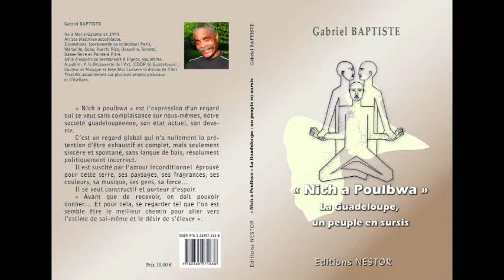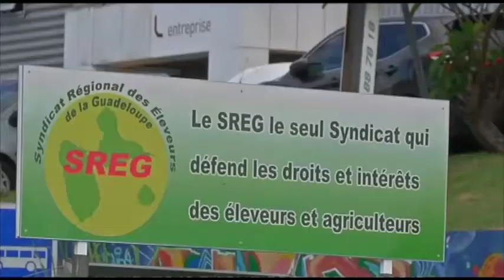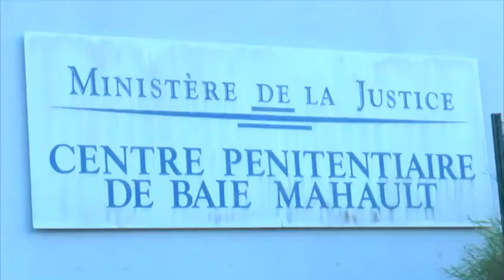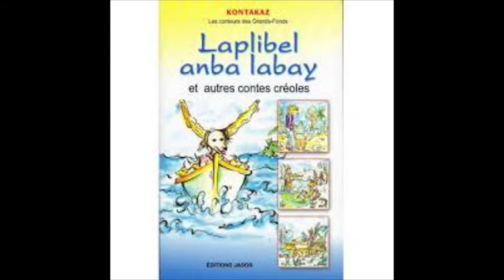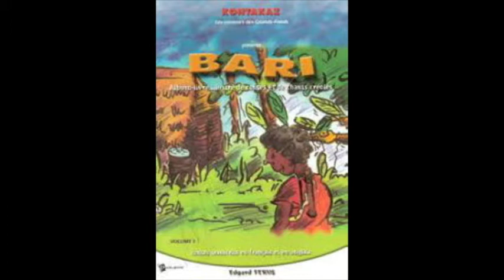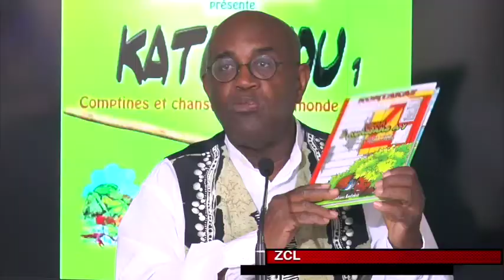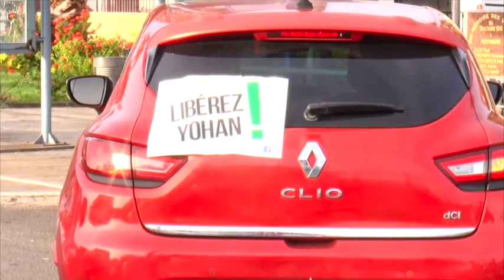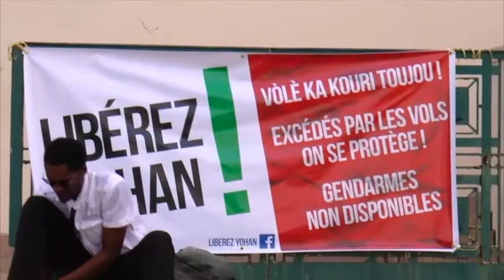ZCL Le Replay du 29 Décembre 2017